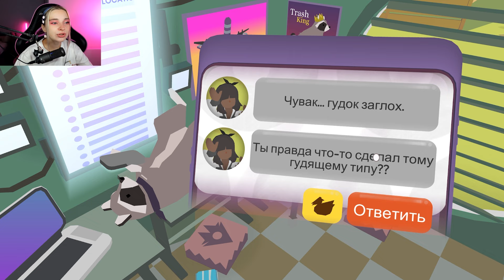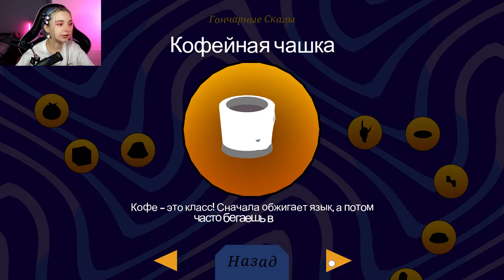ЕНОТ ВСЕХ ЗАСОСАЛ В ДЫРУ! ► Donut County